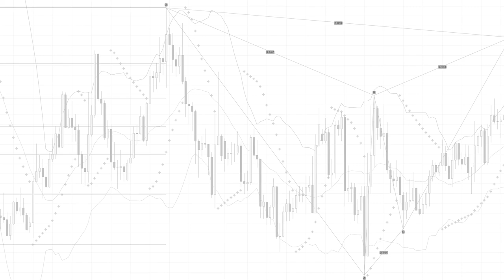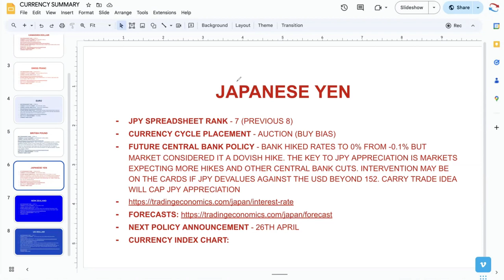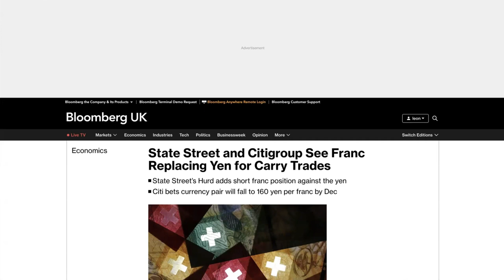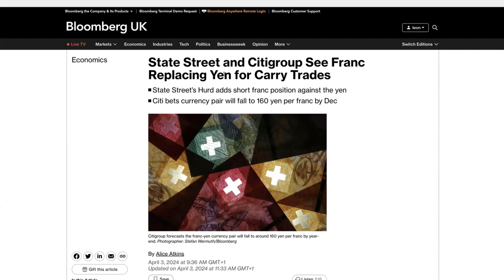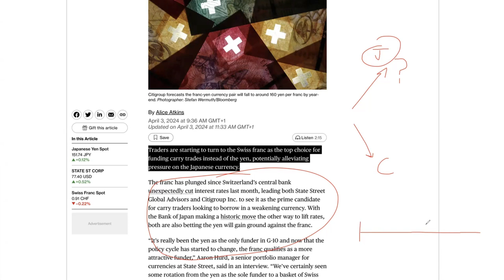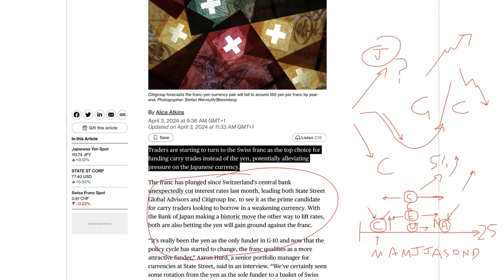Advanced forex fundamental analysis of Japanese yen: interest rates and carry trade explained (Pt 1)